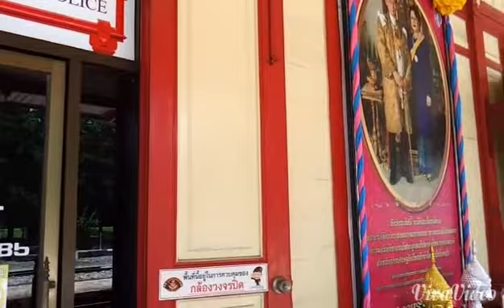Thaiföld, vonaton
Egy kis vonatozás Thaiföldön